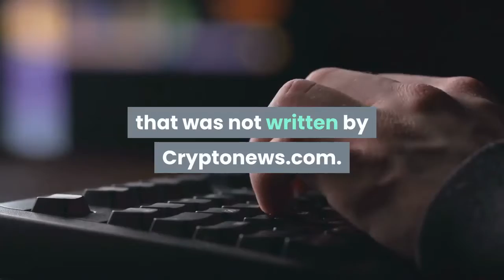Stake Announces Wagering Race with 1 Million USD in Rewards